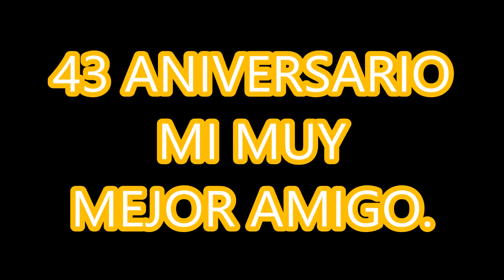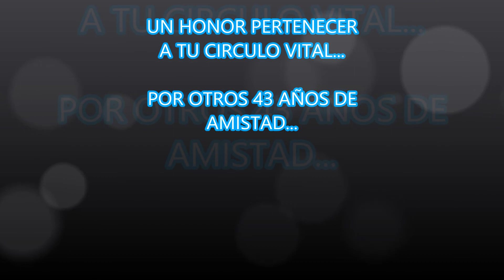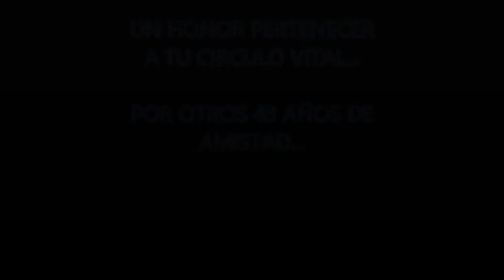CUMPLE 43 MI MUY MEJOR AMIGO.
Vídeo de vivencias con mi amigo Fran